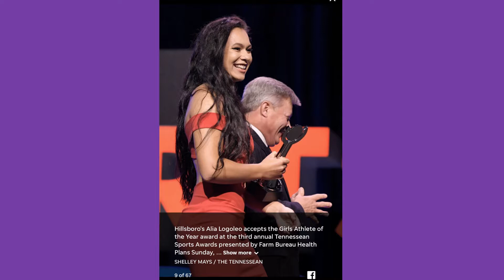Alia Logoleo - NLI Signing Day Slideshow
Alia Logoleo commits to play softball at Clemson University.